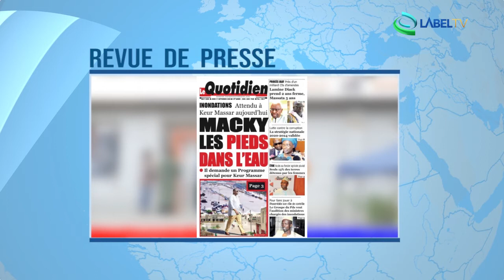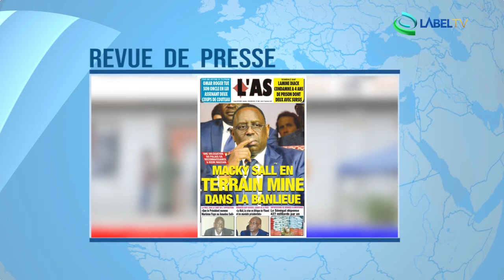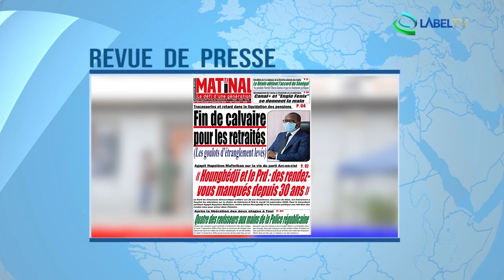Revue de presse Afrique du 17 09 2020